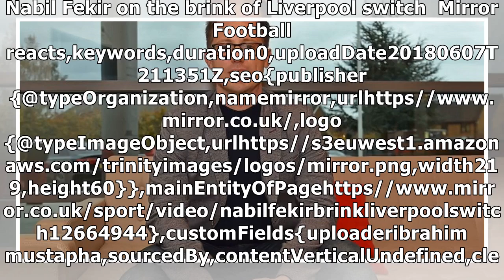Tough negotiator Michael Edwards is man behind Liverpool's transfer market blitz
Nabil Fekir on the brink of Liverpool switch  Mirr...